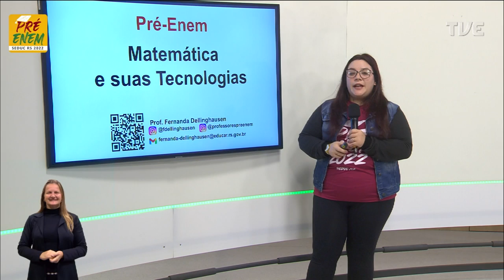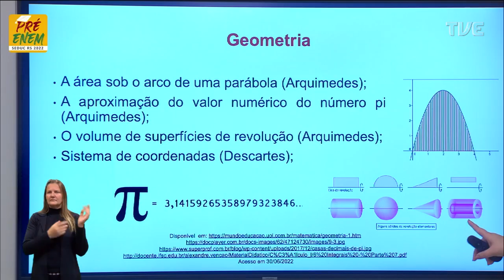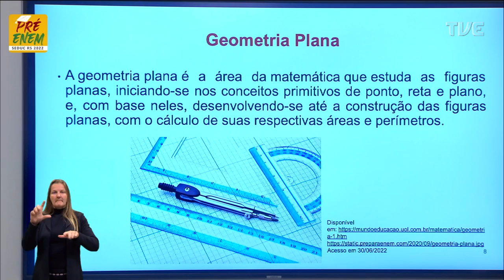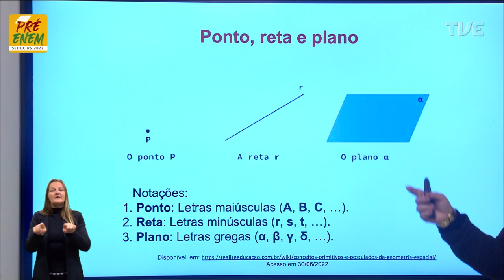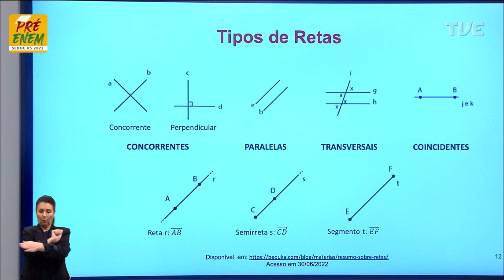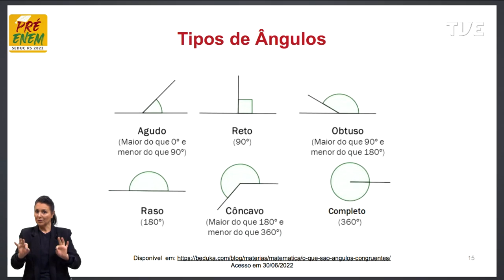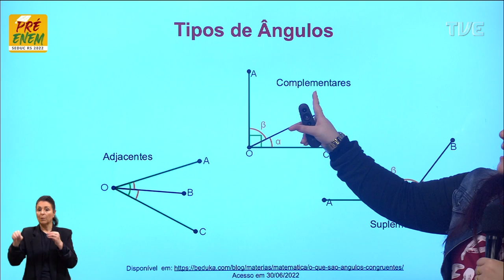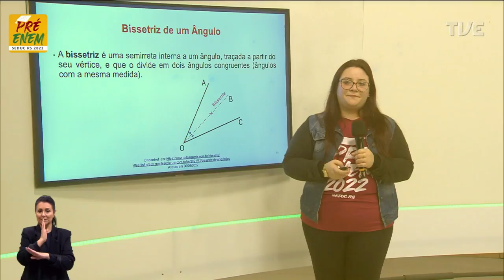Pré-Enem 2022 - Matemática - Aula 32 - Qual é a Geometria Euclidiana? - 19/ 07/2022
O QUE VOCÊ ENCONTRA NESSE VÍDEO:

Aula de Matemática com a Profº Fernanda Dellinghausen sobre o tema “Qual é a Geometria Euclidiana?”. 📐🧮